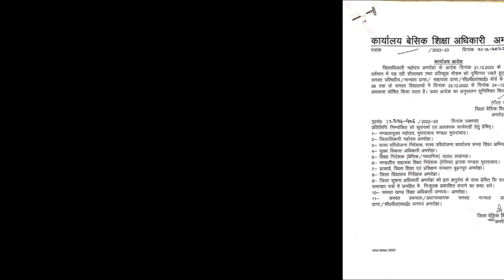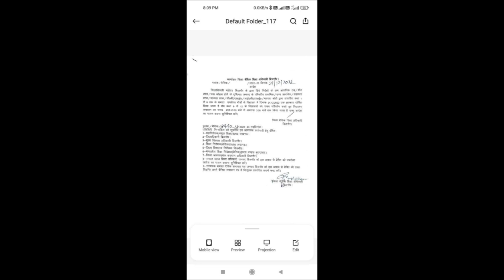यूपी के प्राथमिक एवं उच्च प्राथमिक स्कूलों में शीतकालीन अवकाश घोषित